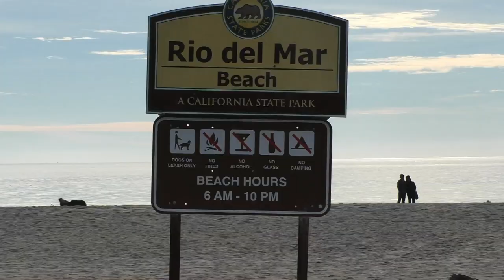США 2335: Rio Del Mar - 5, January 4, 2015 - Эпилог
Rio Del Mar - 5, January 4, 2015 - Эпилог